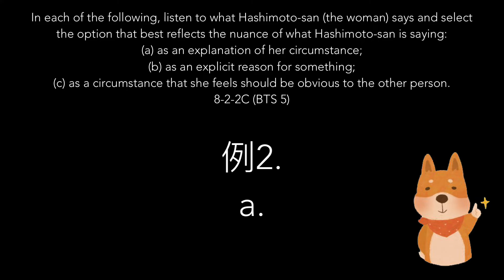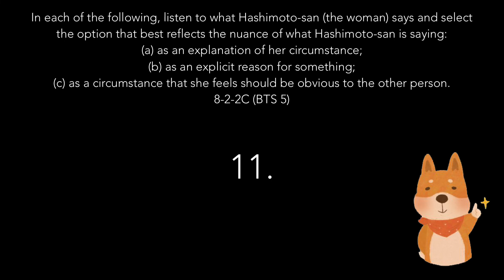NihonGO NOW! 8-2-2 Comprehension Practice: Giving reasons (BTS 5 んだから)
NihonGO NOW! 8-2-2 Comprehension Practice: Giving reasons (BTS 5 んだから Because as you surely must know)

In each of the following, listen to what Hashimoto-san (the woman) says and select the option that best reflects the nuance of what Hashimoto-san is saying (a) as an explanation of her circumstances; (b) as an explicit reason for something; (c) as a circumstance that she feels should be obvious to the other person.